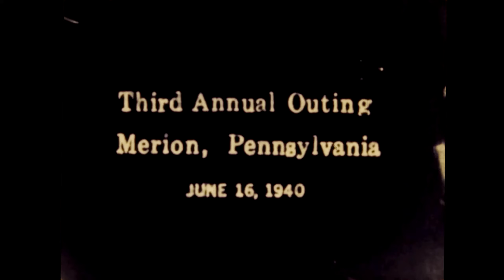AACA 1939 1940 Early Outings - SIlent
Antique Automobile Club of America footage from early outings and meets including the 2nd annual AACA outing. 16mm film transfer. No Audio.